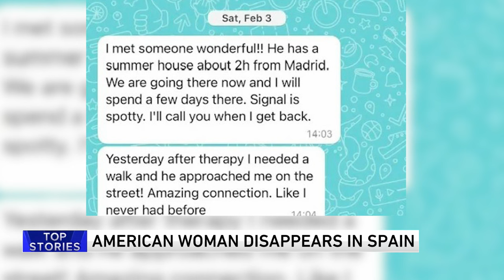American woman goes missing in Spain after helmeted man disables cameras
Ana Maria Knezevic traveled from South Florida to Spain in December to get away for a while. Her family and friends say the naturalized American originally from Colombia has been going through a nasty divorce from her Serbian husband, but the trip was also a chance to explore new places.